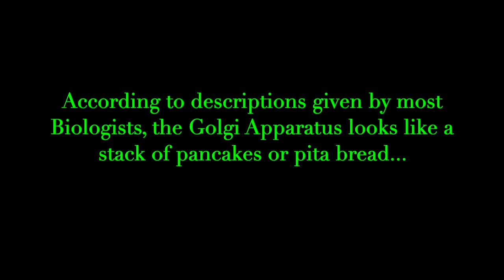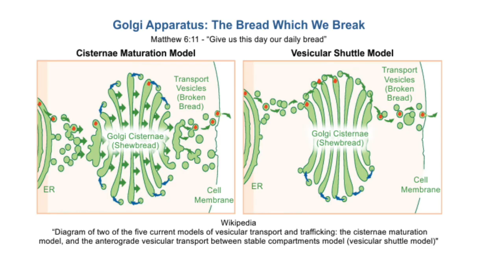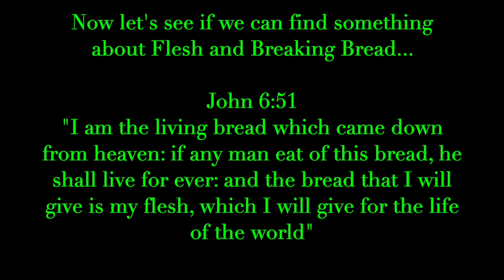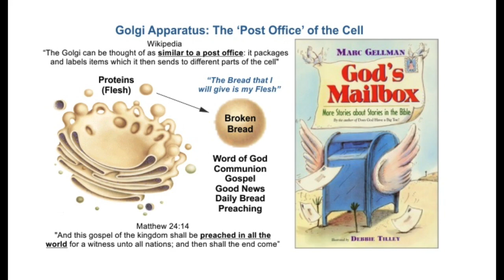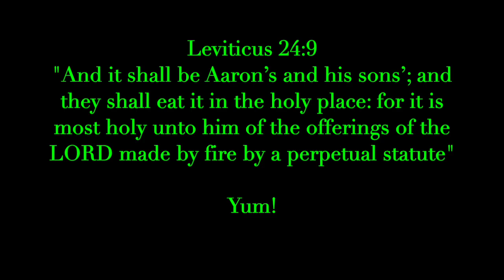Jesus Makes it Easy to Understand/ Golgi Apparatus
Bible Decoded, Table of Shewbread/ Golgi Apparatus Part 8